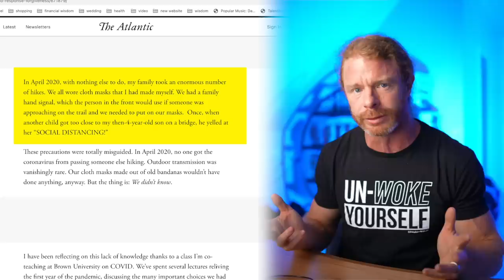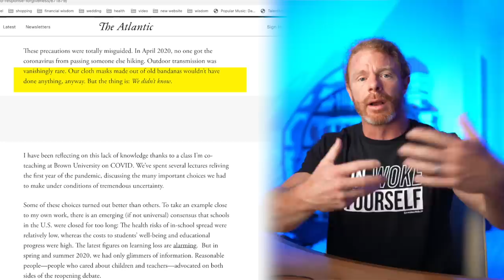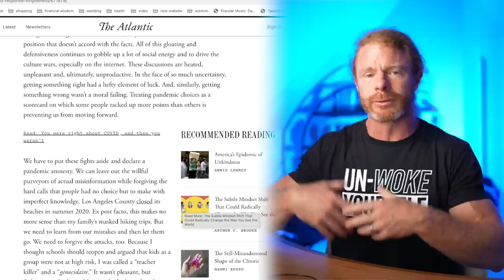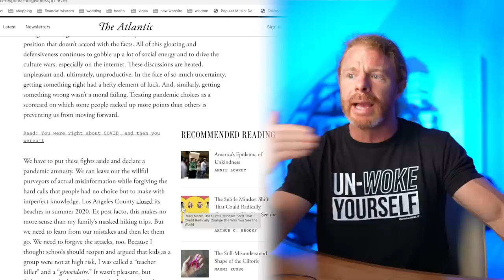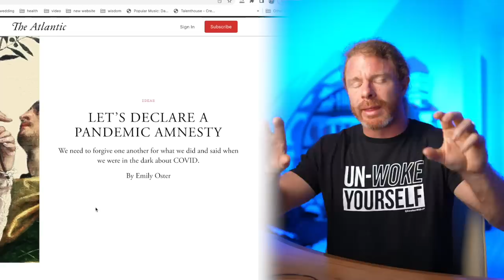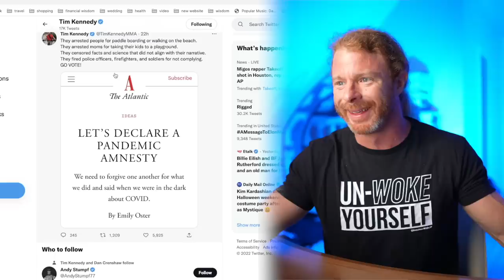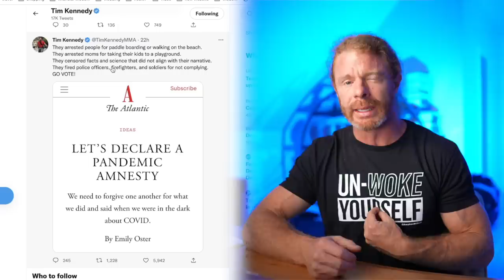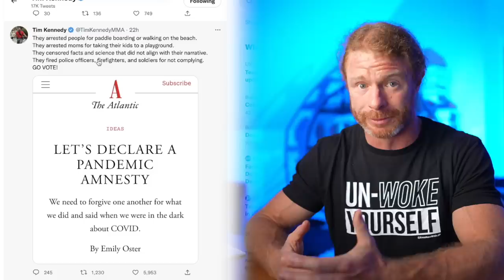PANDEMIC AMNESTY?! Give me a Break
In this video I react to the article "Let's Declare a Pandemic Amnesty" by Emily Oster in the Atlantic.